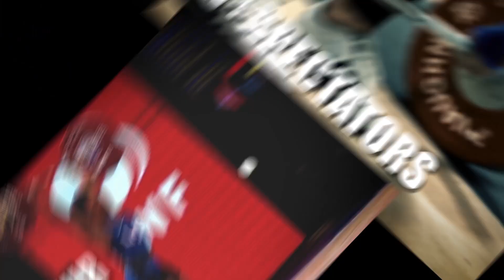The 2016 Arnold Weightlifting Championships LIVE on FloElite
FloElite is very excited to announce that it will once again live stream the Arnold Weightlifting Championships. Tune into the March 4-6 live stream